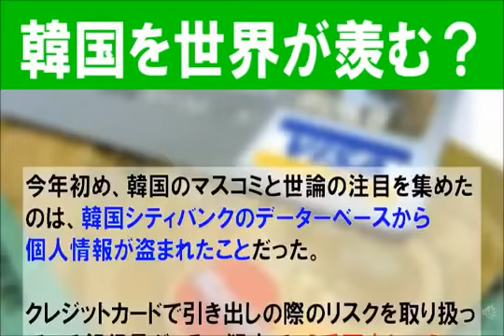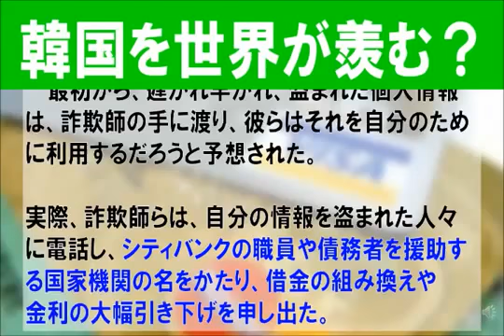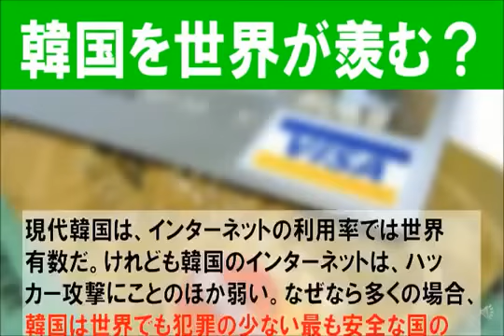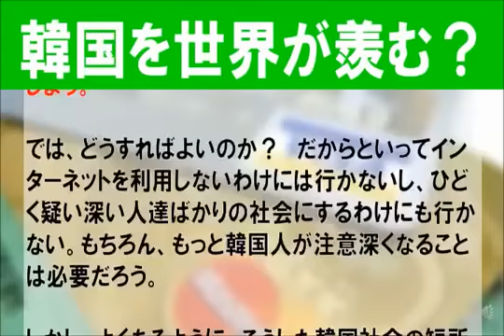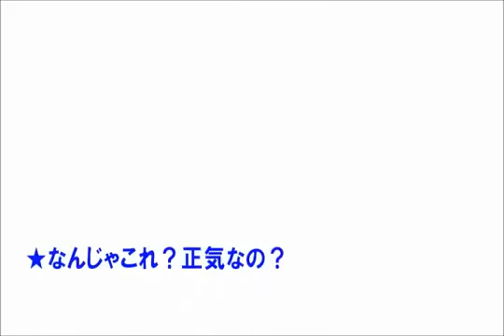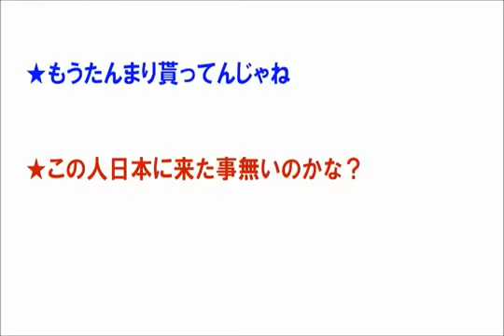【韓国】このロシア人記者は大丈夫か？是非とも入院を勧める！・・・『韓国は世界がうらやむ最も安全な国』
世界史 20世紀 その4 音源提供 フリー音楽素材musmus

ホビーショップ 7as7 AV・デジモノショップ 7as7 ドリンクショップ 7as7 ...

AKB48【ぱるる推し】SKE48【向田茉夏推し】NMB48【みるきー推し】HKT48【指原莉乃推し】乃木坂46【西野七瀬推し】です! AKB48、SKE48、NMB48、HKT48、乃木坂46の動画をアップしていきます。48gはかわいい ...

Tomoko Sato.

その他の動画はこちら ソース元：ロシアの声 ソース元：政経ch

ありがとうはまほ(う)のことばより 作詞 まほ ゆっくり生きるより 朗読・動画 はる.

【韓国】このロシア人記者は大丈夫か？是非とも入院を勧める！・・・『韓国は世界がうらやむ最も安全な国』, 【韓国】このロシア人記者は大丈夫か？是非とも入院を勧める！・・・『韓国は世界がうらやむ最も安全な国』, 【衝撃】, 【韓国】このロシア人記者は大丈夫か？是非とも入院を勧める！・・・『韓国は世界がうらやむ最も安全な国』, 【韓国】このロシア人記者は大丈夫か？是非とも入院を勧める！・・・『韓国は世界がうらやむ最も安全な国』, 【衝撃】, 【韓国】このロシア人記者は大丈夫か？是非とも入院を勧める！・・・『韓国は世界がうらやむ最も安全な国』, 【韓国】このロシア人記者は大丈夫か？是非とも入院を勧める！・・・『韓国は世界がうらやむ最も安全な国』, 【韓国】, 韓国が学べないだけの話だ！！・・・歴史が私たちに与える教訓「人間は歴史から何の教訓も得られない」／中央日報, 【韓国】, 韓国メディアのお家芸, 『自画自賛記事』の復活！『韓国政府と政治は三流かもしれないが、市民精神は一流だから羨望してもかまわない』, 【韓国】, 解決するためにも、河野談話の再検証が必要なはず・・・韓国外相が国連人権理事会で演説「日本に慰安婦問題の解決を要求する」, 鳥にでもなろうか, 【韓国】, 頭の中で、反日をどう切り替えるのか？・・・貧困学生　苦労して入った大学休学し金稼ぐために日本へ, 【韓国】, 韓国メディアのお家芸, 『自画自賛記事』の復活！『韓国政府と政治は三流かもしれないが、市民精神は一流だから羨望してもかまわない』, 【閲覧注意】「空から人体の一部が降ってきた」, 航空機の格納部から落下か, 放送法（1950・6・1施行）　「事実を歪めてはならない」, 【請願最終手続き】ライダイハンは日帝犯罪らしい, 【ド〇モ終了のお知らせ】韓流はドコモダケ！, 【ＳＫハイニックス事件】アメリカでも訴訟開始＼＾▽＾／, ６人でソレを書き換える, 言語を超えた理解の方法そのいち, FMS, フライトシュミレーター, AYH3, RCポート1.flv, ミッキーのおえかき帳で落書きタイム, 【韓国】このロシア人記者は大丈夫か？是非とも入院を勧める！・・・『韓国は世界がうらやむ最も安全な国』